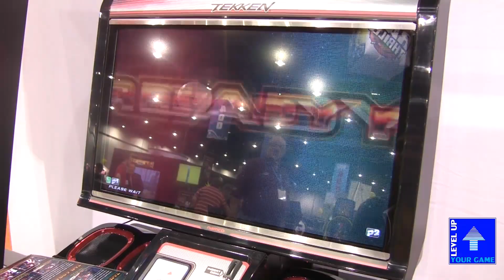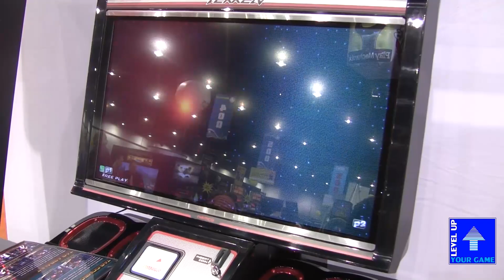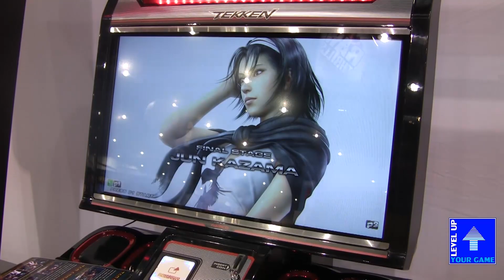TTT2 Unlimited - Law - Playthru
Filmed at the 2012 Amusement Expo in Las Vegas, Nevada.
No competitive Tekken players at the event, so I recorded these videos just to give people a look at the game so everyone can get an idea of how the 1v2 and 1v1 modes play out in the current build. This is not the final version of the game.